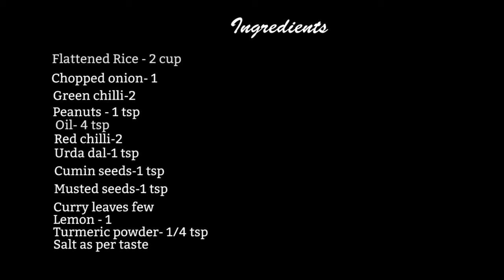POHA RECIPE,HOW TO MAKE POHA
Light and healthy breakfast It mainly includes flattened rice, onion,peanuts,It's Easy and Quick breakfast recipe.